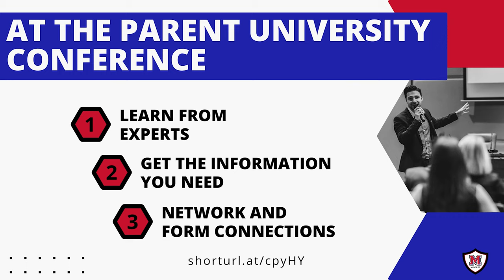Register for the Parent University Conference!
You asked, we listened! Register for the Parent University Conference today!